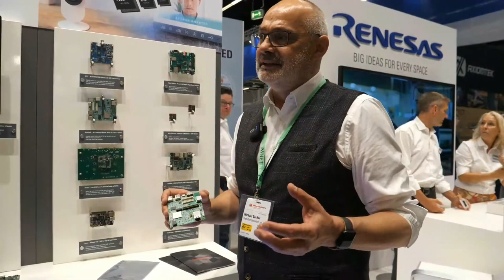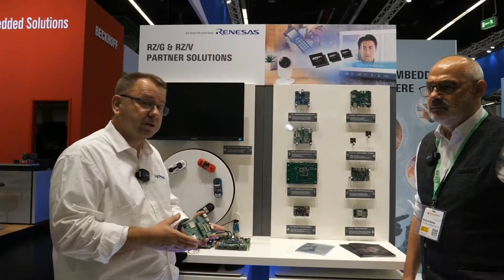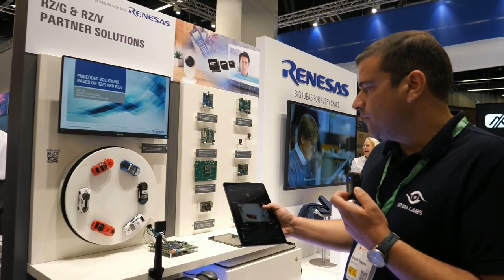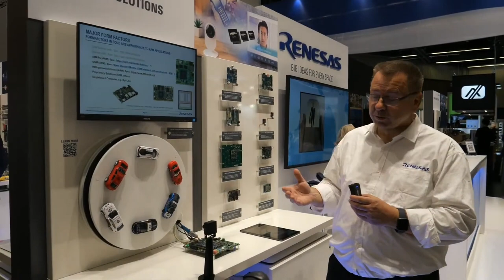Renesas RZ/V2L SMARC SOM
Renesas RZ/G2L and RZ/V2L General-purpose Microprocessors with Dual-core Arm Cortex-A55 (1.2 GHz) CPUs and Single-core Arm Cortex-M33 (200 MHz) CPU, with 3D Graphics and Video CODEC Engine includes 16-bit DDR3L / DDR4 interface, 3D graphics engine with Arm Mali-G31 and video codec (H.264). It also has many interfaces such as camera input, display output, USB 2.0, and Gbit-Ether, making it ideal for applications such as entry-class industrial human-machine interfaces (HMIs) and embedded devices with video capabilities.

Irida Labs Vision AI Sensor for Smart Cities & Spaces accelerated by RZ/V2L is a plug-n-play Edge AI hardware & software solution for Smart Cities & Spaces that drives the new era in urban area management. Based on the core functionalities of accurate, Vision AI-powered vehicle, object & citizen detection, the sensor comes with PerCV.ai intuitive dashboard for data visualisation and flow analytics. Traffic monitoring, Citizen Flow Monitoring and Smart Parking are just some of the supported applications.

This video is edited out and it's the start on my Embedded World 2022 day3 Livestream

Support me:
1. Tell me which other trade shows I should livestream from, anywhere around the world, as long as they don't have medical treatment requirements to travel there and attend the show, and if I can have my trip sponsored, then I will be happy to go there!
2. Use the "Thanks!" function under any of my videos on YouTube. Your Thanks comment can be highlighted comment under the video.
3. Send me superchats as I livestream (that will for sure also make sure that I highlight your comment more)
4. If you shop on Amazon (I think possibly not only the USA but on any other Amazon too), always use my Amazon Shop link first then browse to buy whatever you want then I get paid 4% commission by Amazon for whatever you buy, which I can use to buy more gear for my livestreaming and 4K60 video-blogging setup.
5. Become a YouTube Member on my channel I can give members early instant access to all my uploads before they get released publicly, I could also do members only livechatting on certain livestreams and other features like that to come up..
6. Let me know what kind of merchandize I should try to sell on my YouTube videos, I am thinking to add some funny T-shirts and stuff like that.